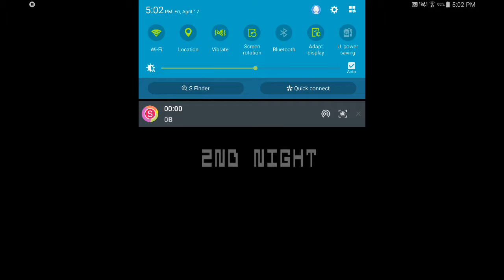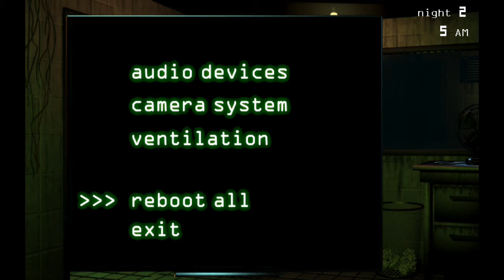Five Nights at Freddy's part 2